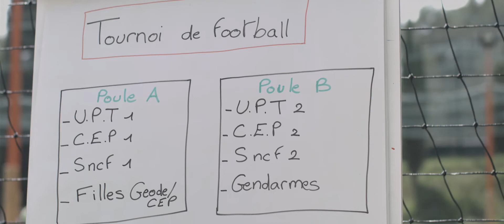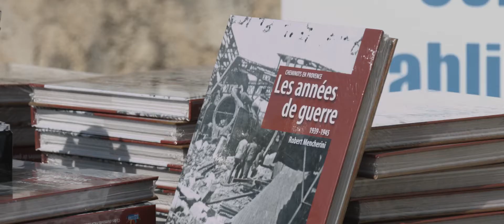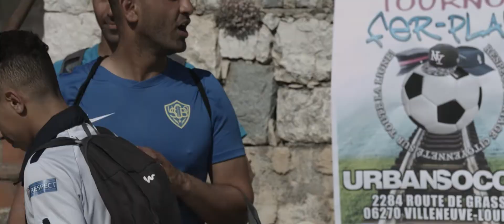ADSEA 06 / SNCF : Tournoi de Foot "FER PLAY"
Dans le cadre du partenariat entre la Région, la SNCF (TER PACA) et l'ADSEA 06 dont l'objectif est la prévention des incivilités ferroviaires, un tournoi de foot a été organisé le 13 avril 2017 à l'URBAN SOCCER de Villeneuve Loubet entre les cheminots et les jeunes utilisateurs du TER. (tournoi de foot encadré par les équipes éducatives de l'UPT et du CEP La Nartassière avec la participation des jeunes accueillis au sein du CEP).